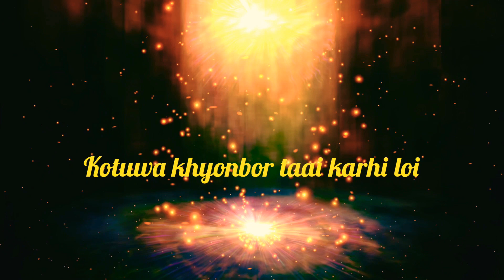Nodir dore song status video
Nodir dore -- Bhaskar Opswel Assamese song lyrical status video..